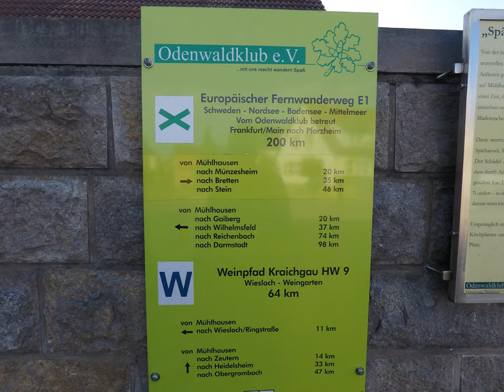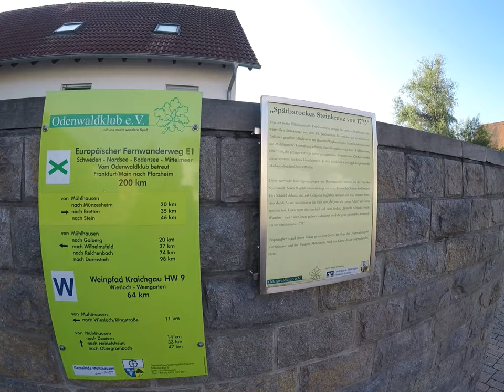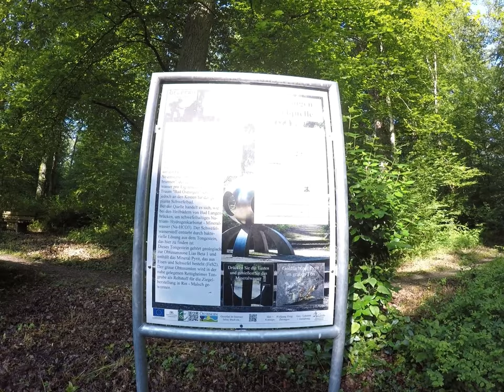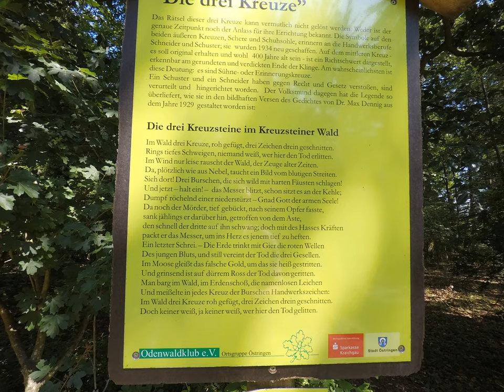Auf dem E 1 durch das schöne Kraichgau von Mühlhausen nach Gochsheim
Wunderschöne Wanderung auf dem  Europäischen Fernwanderweg E1 durch das Kraichgau. Gestartet in Mühlhausen Richtung Östringen.Kurz vor Östringen hat  es auf der Strecke eine Schwefelquelle. Weiter ging die Wanderung über den Hummelberg mit den schönen Weinbergen, vorbei am Sigfriedbrunnen , durch einen Hohlweg
 nach Odenheim. In  Odenheim ging es weiter auf dem alten Bahndamm aus dem Städtchen hinaus.  Weiter geht es durch Weinberge am Dorf Neuenbürg vorbei, Richtung Münzesheim nach Gochsheim Bahnhof.